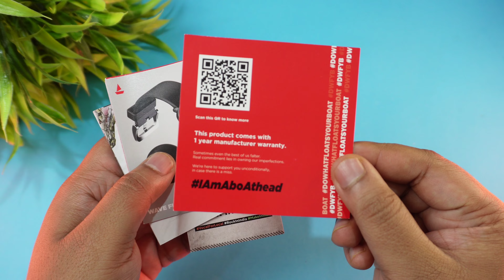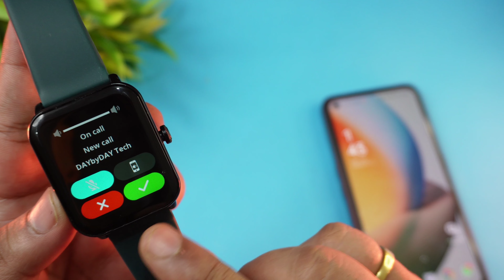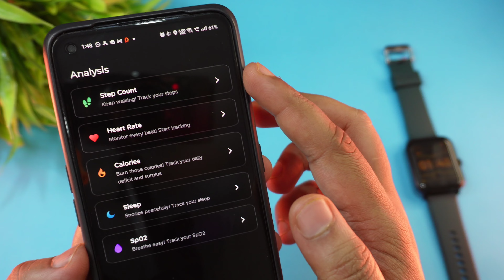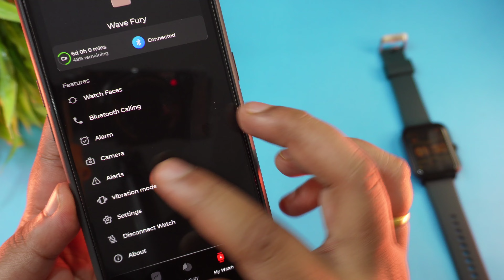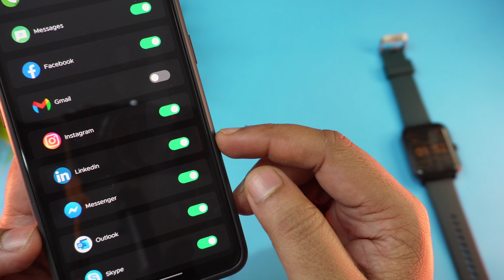Boat Wave Fury Smartwatch Review - Budget Smartwatch Under 1500, But Too Low Brightness !!!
Introducing the Boat Wave Fury Smartwatch,
At just 1299, it offers exceptional value for money. Plus, the functional crown feature enables easy navigation through menus and apps, providing a seamless user experience.

While the Boat Wave Fury Smartwatch boasts an array of impressive features, it's important to note one drawback: the brightness. I have experienced that the brightness level is too low, which may impact visibility in certain lighting conditions.

And this Boat Wave Fury Smartwatch comes with 50+ Sports Modes and IP67 water resistance.

Don't skip out on the Boat Wave Fury Smartwatch Review as I mention it other pros and cons. You will get an detail info about this Boat Wave Fury Smartwatch.

Best Smartwatch
Best Smartwatch Under